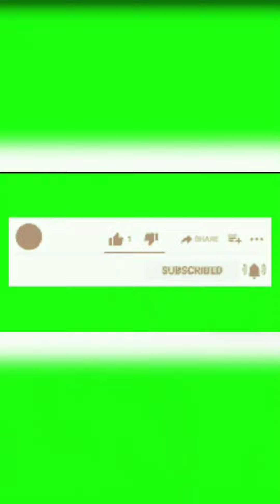Margashirsh Lakshmi Darshan 😇🙏with decoration😍(home)@ARTRIVEDISONAL